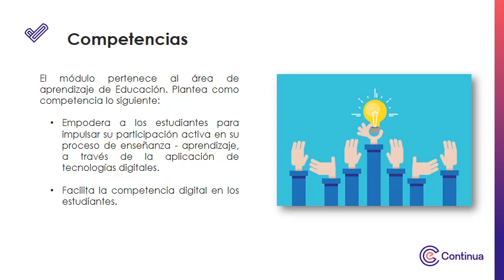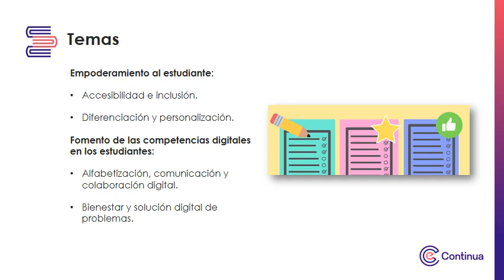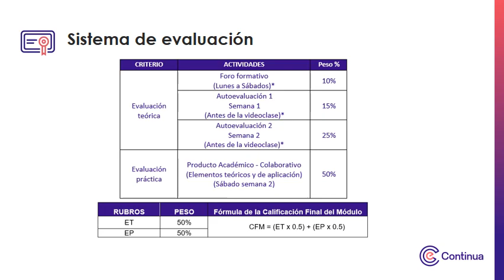Video de presentación - Empoderar y facilitar la competencia digital en los estudiantes